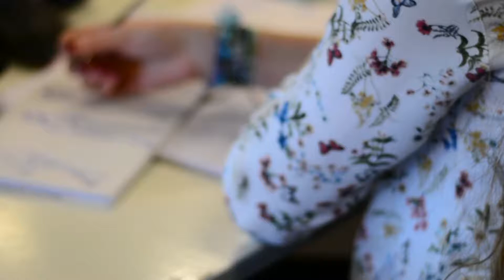ARTE POVERA - Desfile de moda